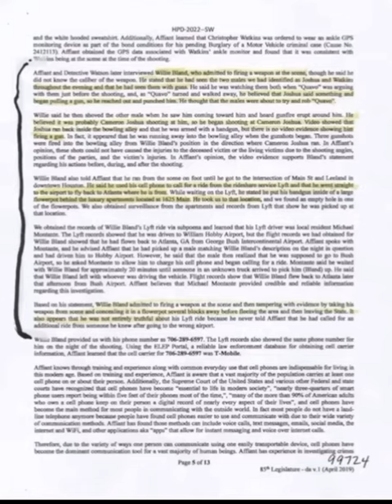J Prince Responds to Migo Bands Making Police Statements on Takeoff Case